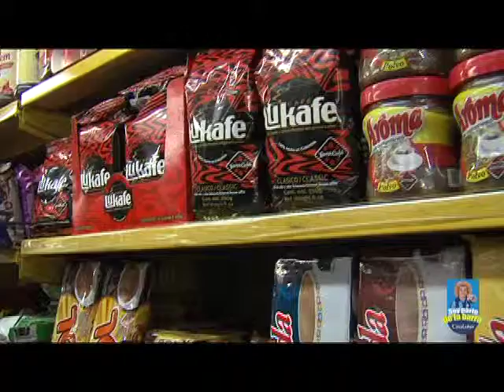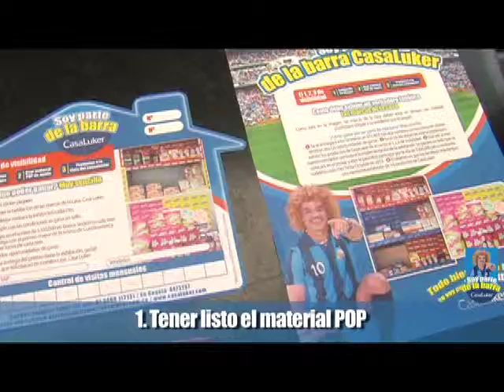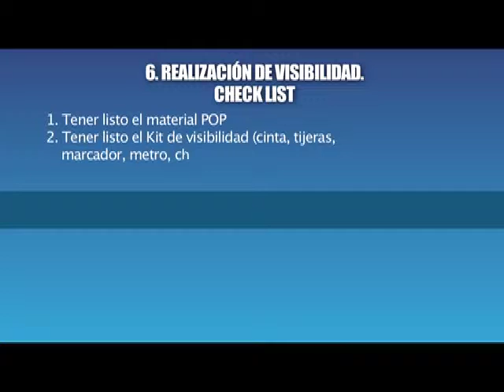Video Casa luker: Visibilidad